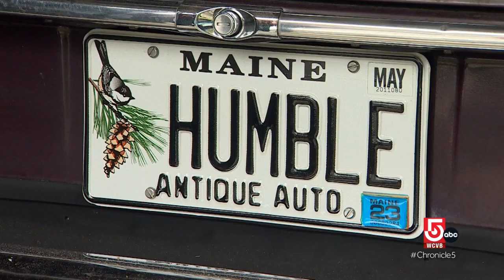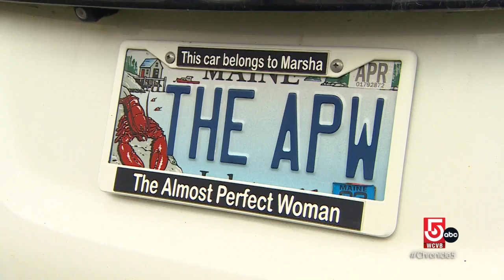Maine coast marked by widely-known landmarks, official and otherwise